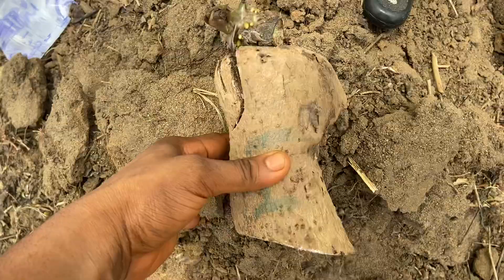How to Cut and Plant Yam farm | How to start yam farm in Nigeria